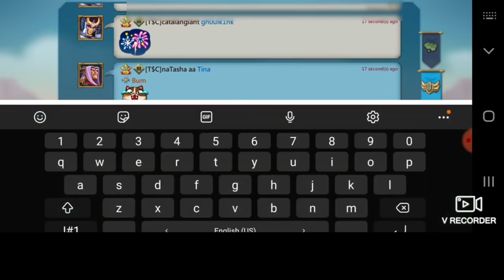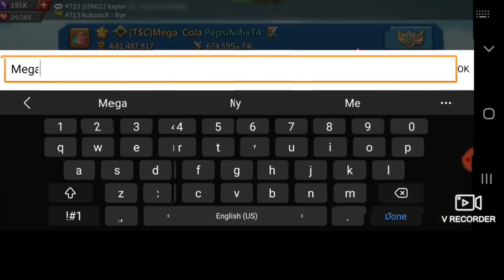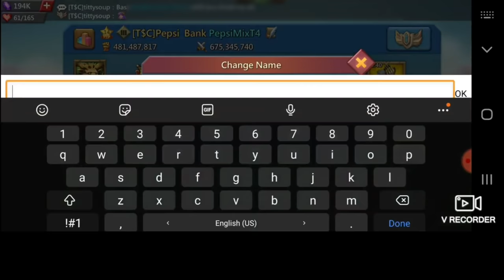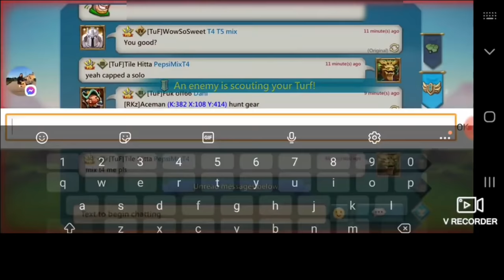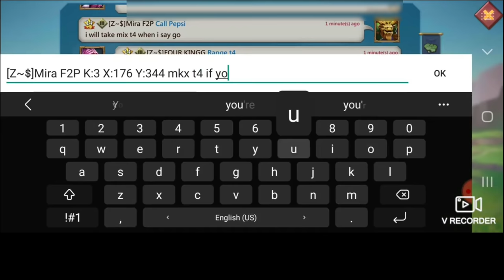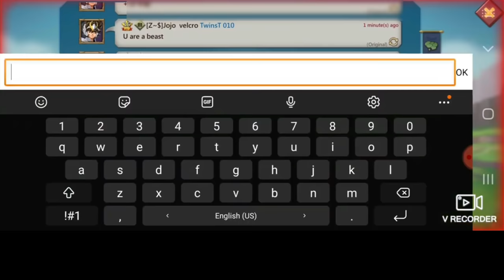FULL MYTHIC RALLY TRAP IN ACTION! - ILLUSION TRAP EASIEST BAIT EVER! - Lords Mobile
ILLUSION TRAP BY SAVAGE PEPSI. FULL MYTHIC RALLY TRAP IN ACTION

MUSIC
MATAFAKA NCS

3) Install HMS security if prompted for AppGallery to run
4) Register a Huawei ID account
5) If you need any helps or want to join the VIP club, contact AppGallery Team via discord